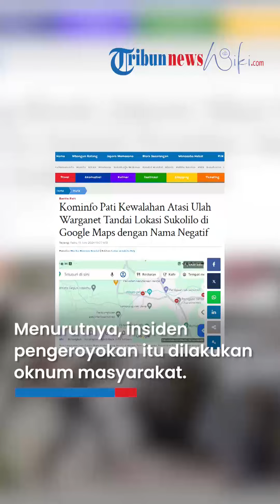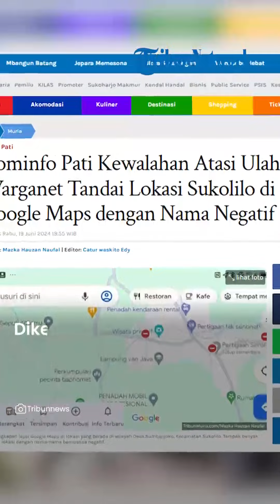Warga Menjerit seusai Sukolilo Diamuk 'Massa' di Medsos, PJ Gubernur Jateng Bersuara Janjikan Ini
TRIBUN-VIDEO.COM - Stigma negatif terhadap wilayah Sukolilo, Pati, Jawa Tengah belum juga mereda meski kasus pengeroyokan hingga mengakibatkan tewasnya bosa rental sudah terjadi dua minggu yang lalu.

Penjabat (Pj) Gubernur Jateng, Nana Sudjana turut merespons kondisi ini.

Ia meminta publik berhenti melanggengkan stigma negatif soal penyebutan "Kampung Bandit" pada warga Sukolilo.

Menurutnya, insiden pengeroyokan itu hanya dilakukan oknum masyarakat.

Oleh karenanya, tak semestinya menyamaratakan orang-orang Sukolilo sebagai penjahat.

"Ini perlu klarifikasi, itu hanya oknum dari masyarakat dan tidak sepantasnya kemudian orang-orang mengecap ini kampung apa atau kampung apa," kata Nana Sudjana melalui keterangan tertulis, Minggu (23/6/2024).

Menurut Nana, sebutan "Kampung Bandit" bagi warga di Kecamatan Sukolilo tidaklah tepat.

Merepons persoalan yang belakangan menjadi buah bibir publik, Pemerintah Provinsi Jateng akan terus melakukan pembinaan kepada masyarakat setempat.

Sehingga, dapat menghilangkan stigma yang di kampung Sukolilo tersebut.

Diketahui, bos rental mobil, Burhanis asal Jakarta tewas dikeroyok di wilayah Sukolilo pada (6/6).

Padahal kedatangannya untuk mengambil mobil yang dibawa lari oleh penyewa.

Buntut insiden itu, warganet ramai-ramai menyebut Sukolilo sebagai 'Kampung Bandit' hingga 'penadah'.

(Tribun-Video.com/Kompas.com)